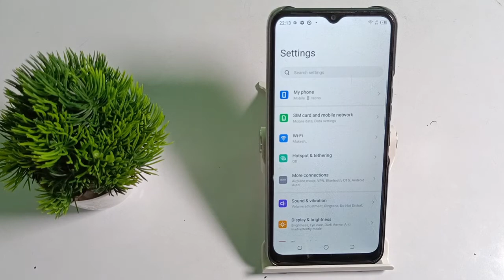how to connect wifi QR code Tecno spark go